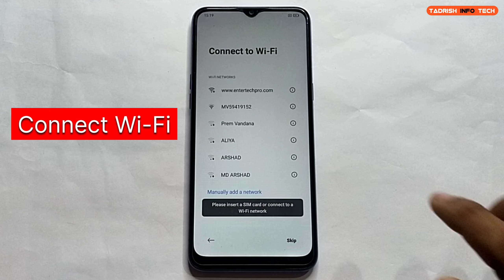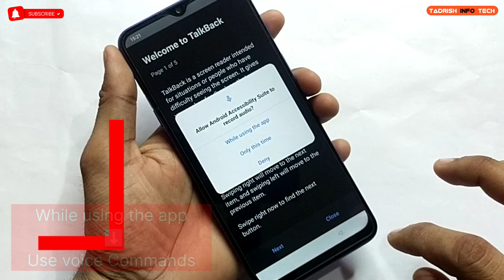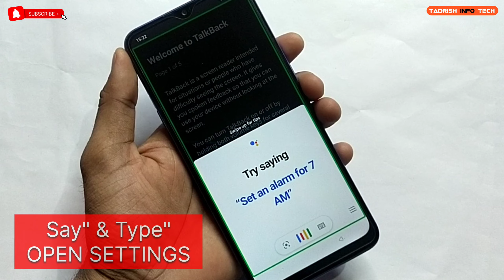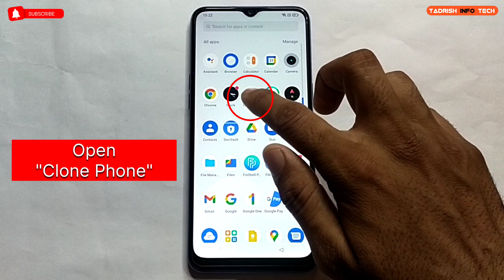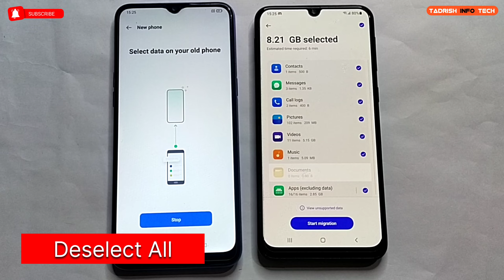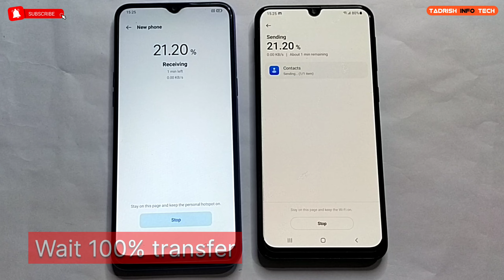Realme Narzo 20/20A/20pro Frp Bypass Android 11 WITHOUT PC | Reset Option Not Working.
pattern lock face lock hard reset forgot password FRP bypasss..

Realme Narzo 20/20A/20Pro LOCK screen password added and face lock remove and Hard reset Frp bypass without PC